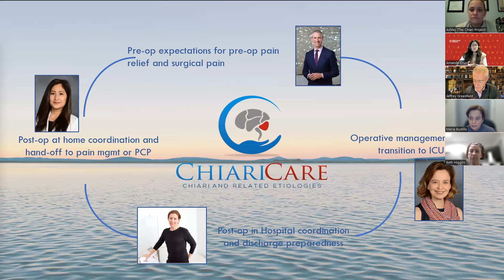Chiari Project/Chiari Care Segment 05 - Ruling in that this is Chiari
In this fifth segment, Physician Assistant, Amanda Cruz, discusses how the work is individualized and how they will identify what they are going to help. The patient will be asked if they saw other doctors like a neurologist or even other specialists in order to isolate the symptoms. Here you will learn about the micro details of what goes into the pre-op, inter-op, and post-op.